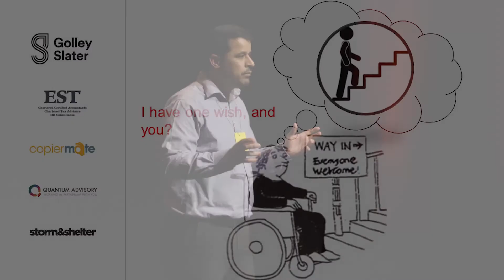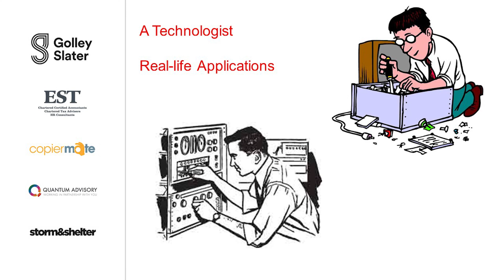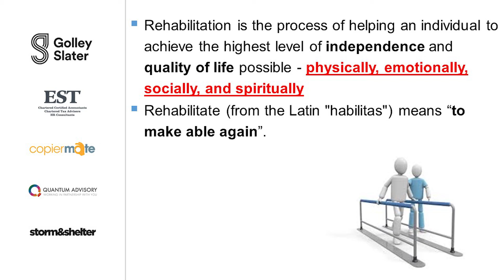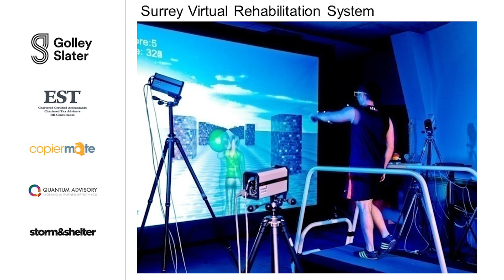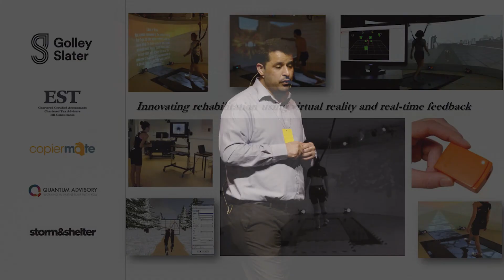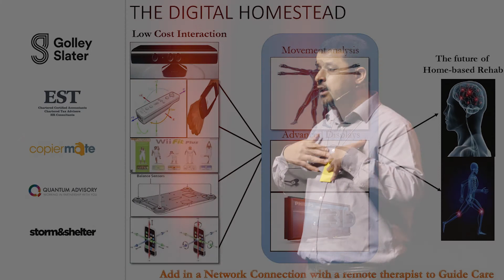Technology in Rehabilitation (Ignite Cardiff Deluxe - Episode 4 - Mohammad Al-Amri)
Mohammad Al-Amri's talk on his personal passion for using technology to aid those recovering from physical disabilities.